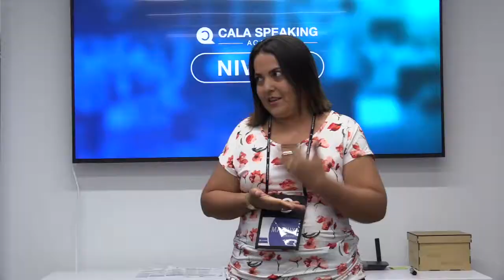CSA 6 MEMORIA